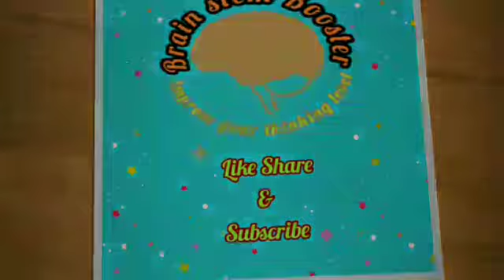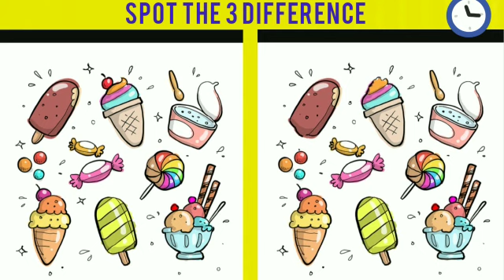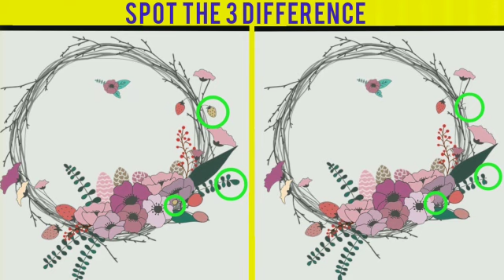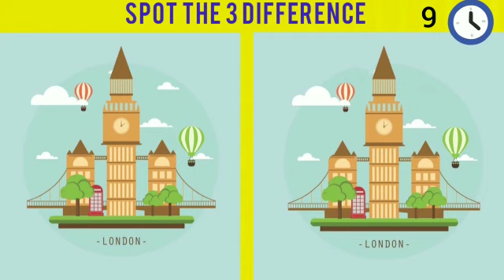Spot the difference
spot the differrece between two images it is very useful for increase our memory level its is a interesting game